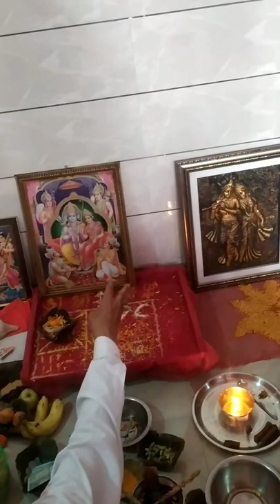Ekadashi k Vrat ka Moksh/मोहिनी एकादशी Part-1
एकादशी के व्रत का मोक्ष
Mrs. Sunita jamwal & Mr. Jarnail Singh

 mere mamu & mami

Bishnah Jammu

तुंदा सबने दा ईर्खी मल्हार 🙏